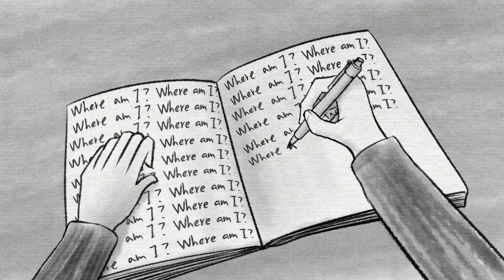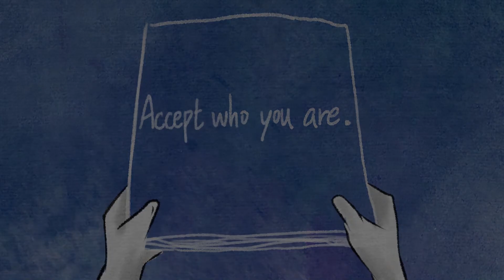Memory Library | Animated Short Film